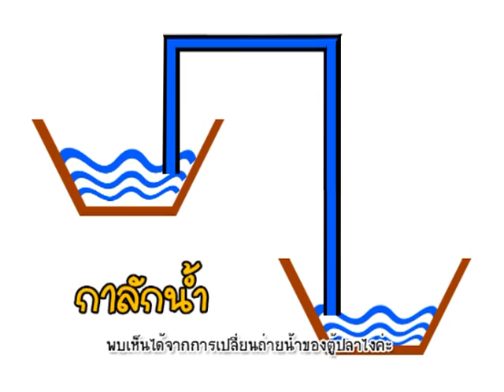รายการบ้านนักวิทยาศาสตร์น้อย ตอน ผจญภัยทะเลสาบ